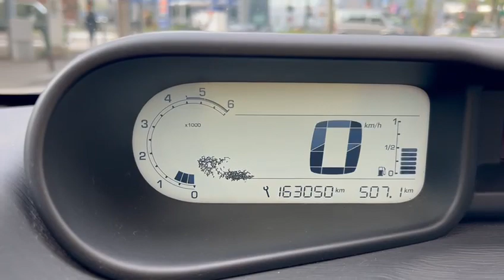CITROEN C3 PICASSO 1.6 HDi 90 cv STYLE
TUACAR

CARROZZERIA. OTTIMA
INTERNI: OTTIMI
KM: CERTIFICATI

12 mesi di garanzia inclusi